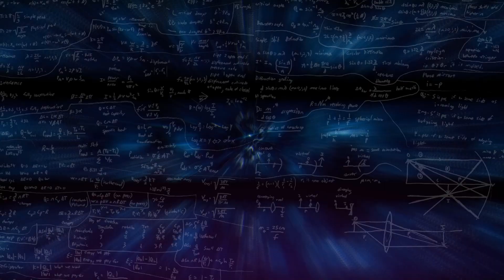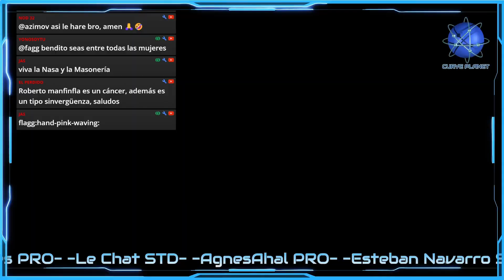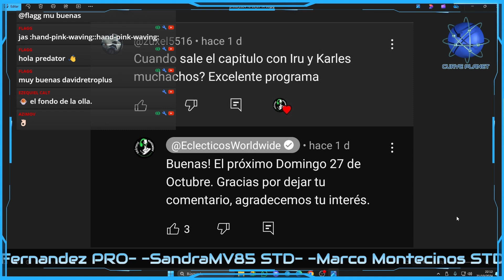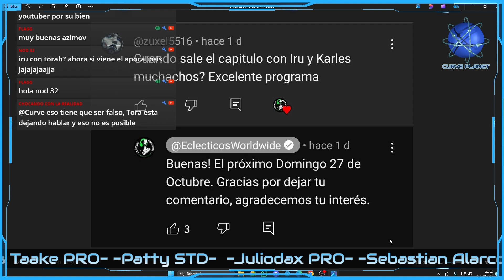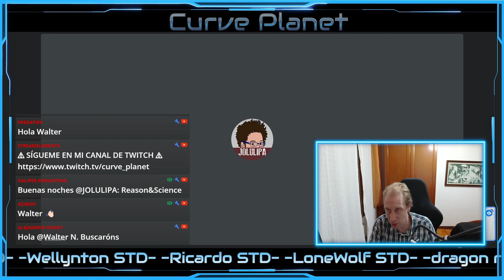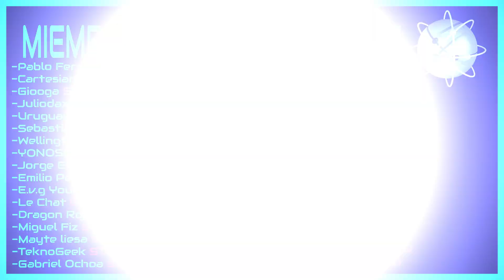IRU LANDUCCI SE VENDIÓ A KARLES TORÁH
Las ganas de tener fama y traducir esa fama en dinero para algunos empieza a ser algo desesperante y un acto de la promoción de la más pura hipocresía, hablamos de Nur Para Todos, el mismo que puso el grito en el cielo porque Karles Toráh hablaba de terraplanismo y que él mismo le dedicó varios directos riéndose de él, ahora que Toráh se sienta en su misma mesa ya dejó de ser un bufón, ahora es "mi amiguito", todo por la fama.

TIEMPOS:
00:00 Intro
00:01:06 🎭 La búsqueda desesperada de fama lleva a algunos a perder su dignidad.
00:02:00 📸 Landucci confirma la veracidad de una imagen polémica, reavivando críticas.
00:03:43 🤔 La hipocresía se evidencia cuando quienes critican a otros terminan colaborando con ellos.
00:04:24 💼 La fama puede conducir a relaciones contradictorias y falta de escrúpulos en el ámbito público.
00:05:47 ⚖️ La reputación personal se ve comprometida por la búsqueda de fama a cualquier costo.

Estos son transformados y utilizados para el propósito de la critica, el comentario o la sátira. Las obras que crean un nuevo significado para el material original se pueden considerar como uso legítimo, tal como en este caso, por lo cual no infringe ninguna ley de derechos de autor

-Pablo Fernández PRO
-Andras Taake PRO
-Jorge Benjamín STD
-GIOOGA STD
-Patty STD
-Juliodax PRO
-Vikingodr PRO
-Gold1kuz STD
-SandraMV85 STD
-uruguayos mata reptilianos STD
-LoneWolf STD
-Cartesiano MASTER
-YONOSOYTU STD
-Marco Montecinos STD
-wellington laguna STD
-Gabriel Ochoa STD
-AgnesAhal PRO
-Esteban Navarro STD
-Jorge Esteban PRO
-Emilio Pérez STD
-Héctor Nemeses PRO
-Leonardo Moreno STD
-Jorge Díaz STD
-Azimov STD
-Aritz Jaime STD
-E.v.g Youhh STD
-Le Chat STD
-Dragón Rojo GOLD
-CapNovolin PRO
-FeKuLa PRO
-Antimagufos PRO
-Gladius PRO
-Inti Nahuel Muñoz PRO
-Mosquito Racional PRO
-Sebastian Alarcon STD
-Miguel Fiz STD
-Mayte Liesa STD
-Andrés Carmona STD
-TeknoGeek STD
-Nabunocosor ! PRO
-Cazafenix PRO
-Leonardo Moreno PRO
-Oriol Esteve PRO
-Manuel Ramon Felix Gomez PRO
-Cheche LM PRO
-I Love Cyber Goth PRO
-jesus mira PRO
-Adrian Ramirez PRO
-Alberto Prieto PRO
-Kaliper Wheastone PRO
-ABDE in VR PRO
-jas PRO
-flagg PRO
-Ricardo Monjaraz PRO
-AriEnTaiwan STD

“Somos una entidad no gubernamental, sin ninguna adscripción ni política, filosófica o religiosa. Informamos, asesoramos y ayudamos a personas afectadas por grupos que ejercen la persuasión coercitiva entre sus adeptos”